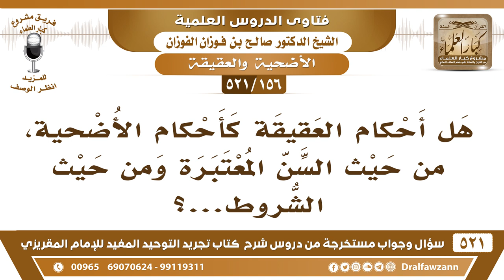[156 -521] هل أحكام العقيقة كأحكام الأضحية، من حيث السن المعتبرة ومن حيث الشروط؟ الشيخ صالح الفوزان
-[156 -521] السؤال: هل أحكام العقيقة كأحكام الأضحية، من حيث السن المعتبرة ومن حيث الشروط...؟
الجواب: نعم، أحكام العقيقة والهدي والأُضحية سواء كلها شروطها سواء.
للاشتراك في قناة الشيخ صالح الفوزان

للاستفسار والإقتراحات والدعم
رئيس الفريق
لمشروع كبار العلماء